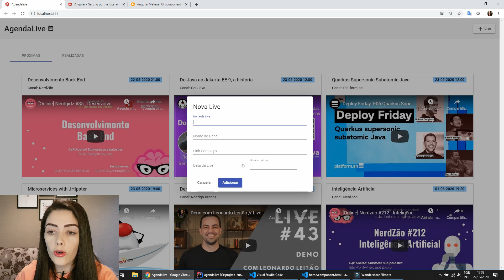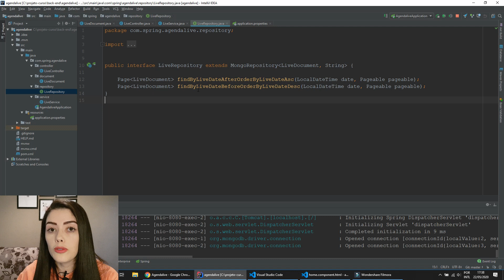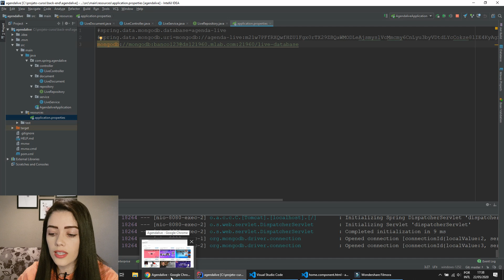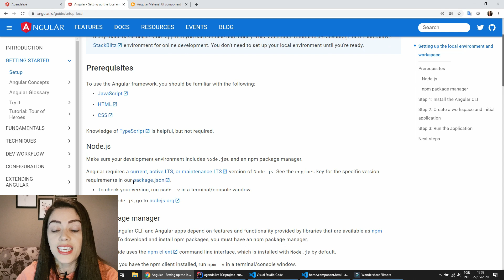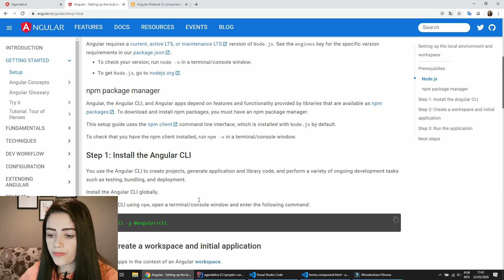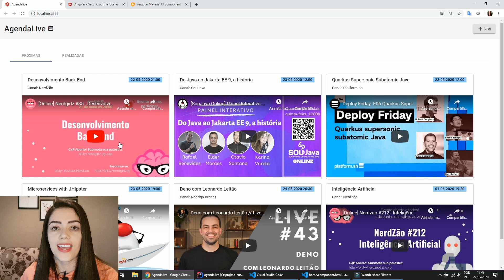Curso Angular 9 #01 Introdução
Quer ficar por dentro dos tutoriais e dicas que posto diariamente no meu Instagram sobre arquitetura e programação?